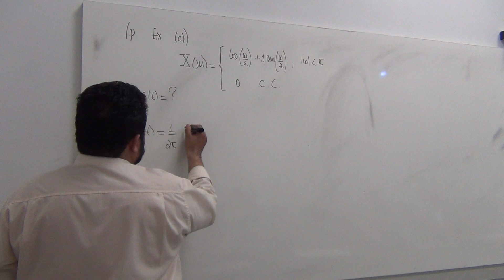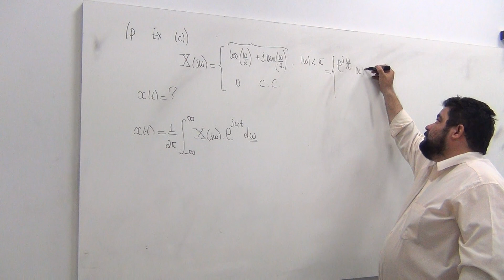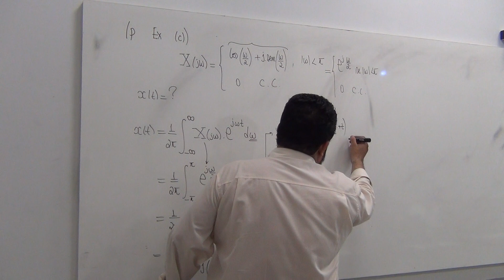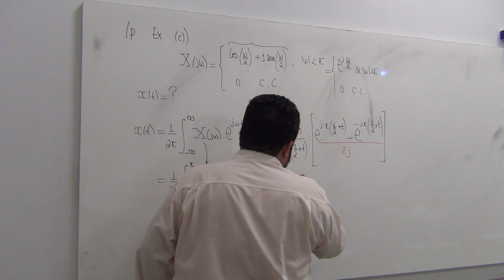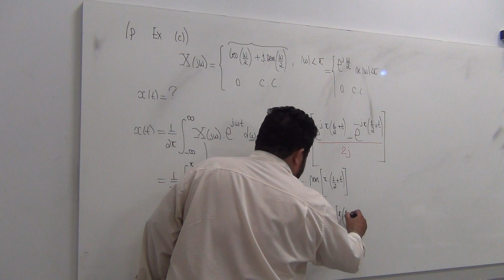(p.250 Ex.3.10 (c)) FT volta para representação dada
--- Nesse exercício encontramos o sinal do domínio do tempo que tem a uma representação dada no domínio da frequência.